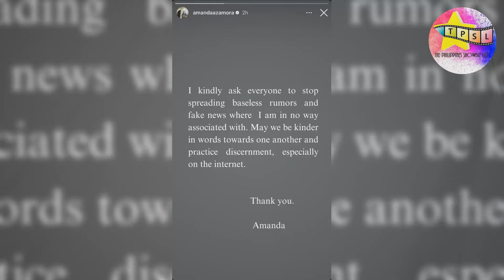Reaksyon ni Francis Zamora sa pagkakalink ng kanyang anak kay Daniel Padilla